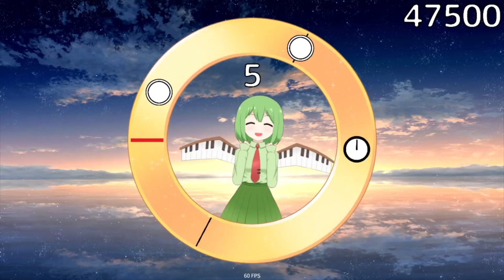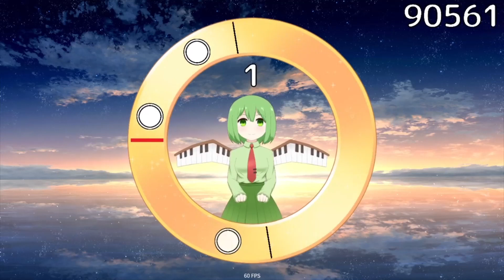Halo Beats!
🟢Halo Beats! (PC)🟢